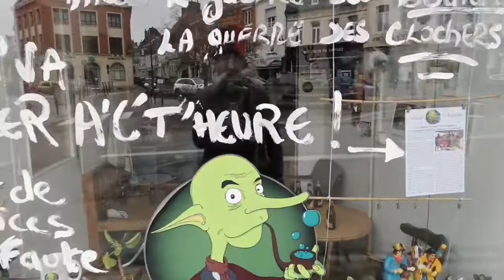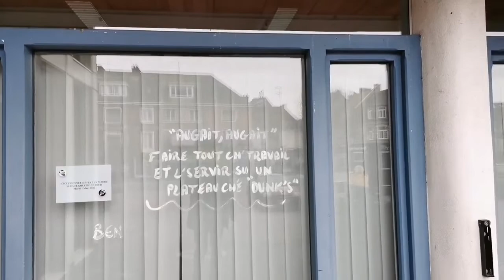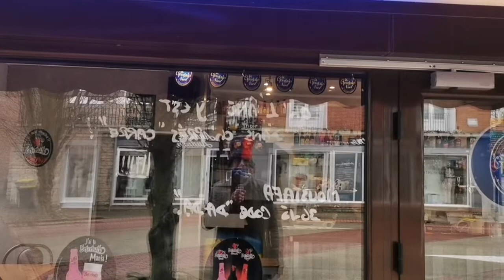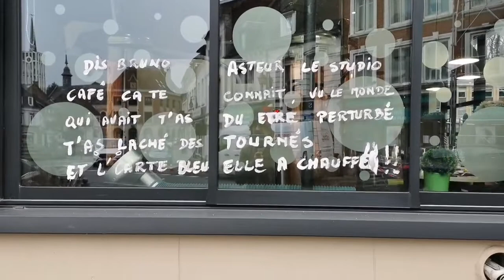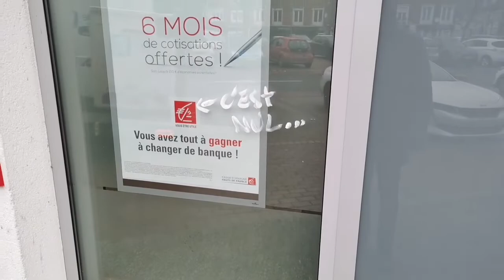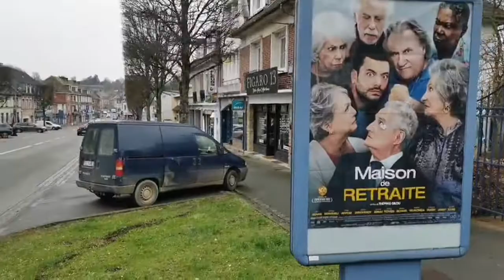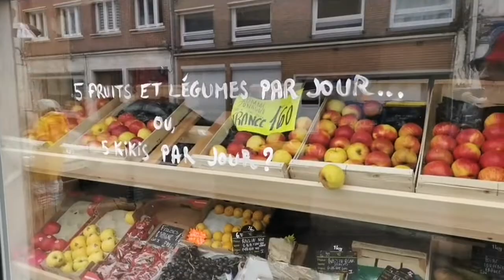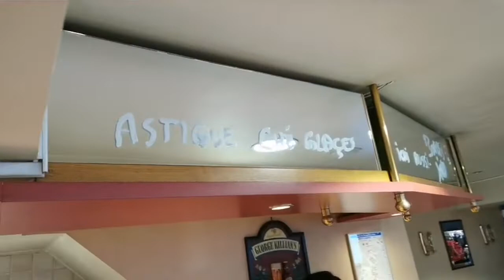🎭 Les Salauds de Saint-Pô fêtent Mardi Gras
Petite virée dans le centre-ville de Saint-Pol à la recherche des carnavaleux et à la découverte des barbouillages sur les vitrines. Vive carnaval et vive Saint-Pô !